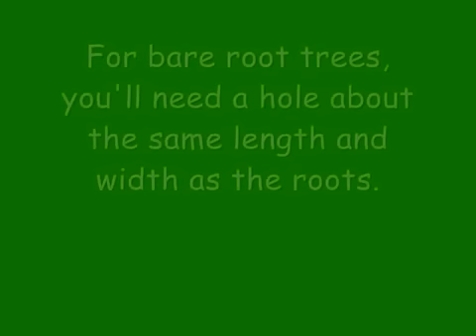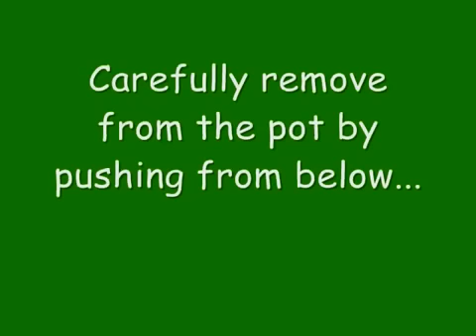How to Plant a Fruit Tree